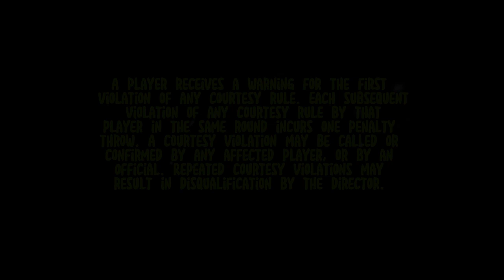Ep 76- Negative Self Talk vs Self Suck (Waco Recap and Austin Open Preview)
In today’s episode we discuss issues with DGN, Waco, Gibbs talks mental game, ratings update, and we go “On Tour” again with a news story out of Austin. Thanks to all the real ones for listening and give it a share while you’re at it.

Intro Song performed by the great
Fascinus Rex